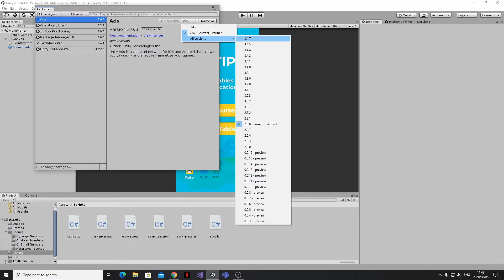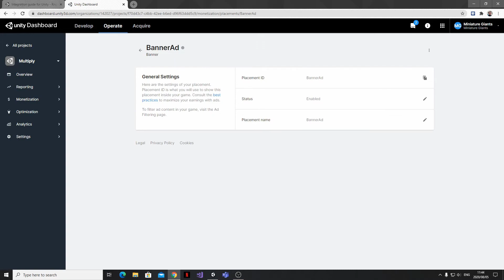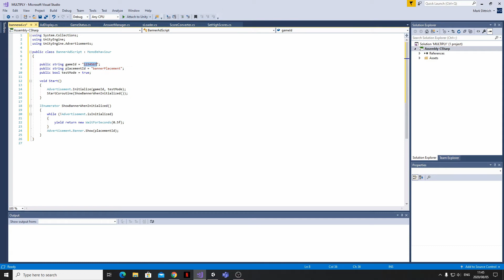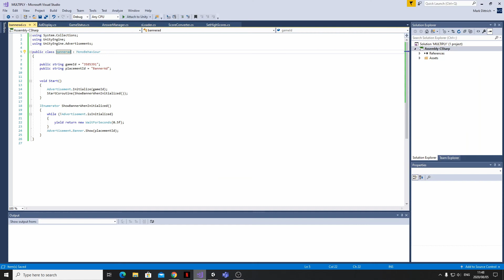Unity Devlog #3 - Implementing Banner Ads in Unity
In this video I'll take you through all of the key steps to get Unity Banner Ads up and running in your own game or app in no time at all! It's simple once you know what to do and where to look, so follow the steps in this video and enjoy monetizing your hard work!